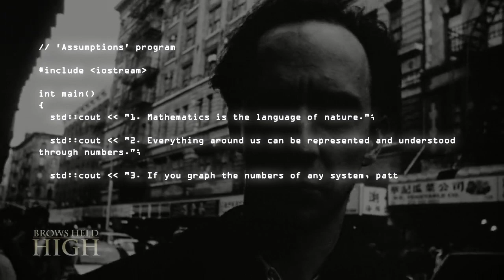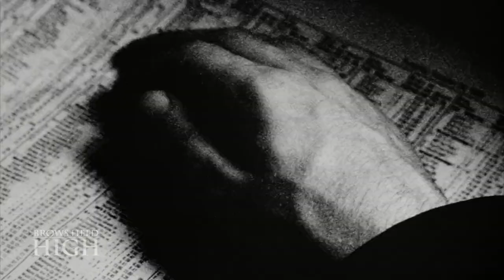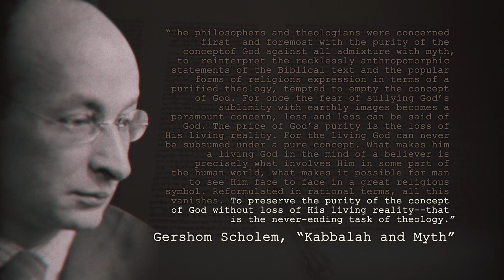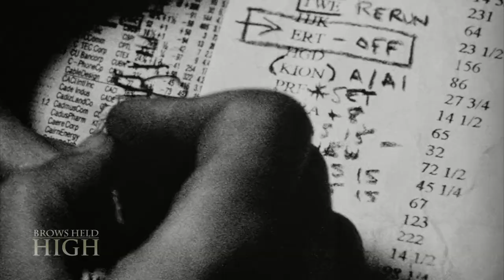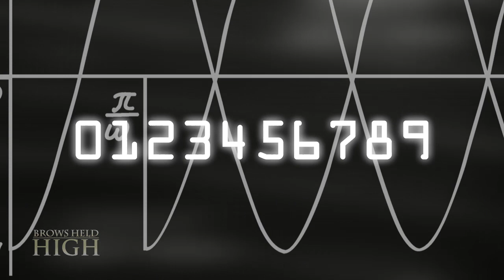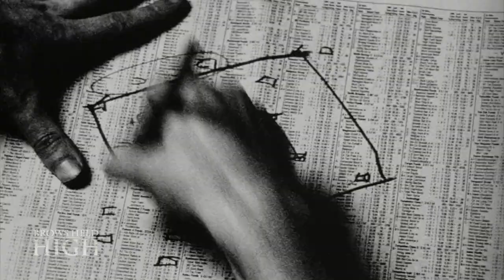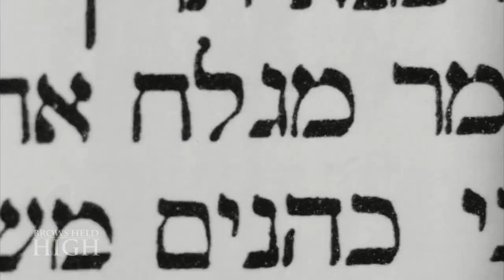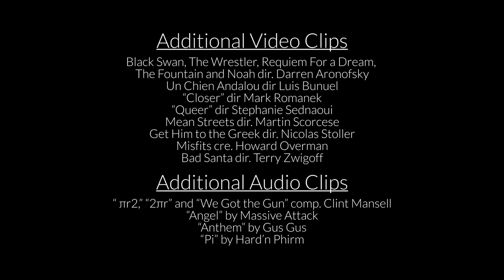Pi: Faith in Numbers - Brows Held High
Three point one four one five nine two six five three five...